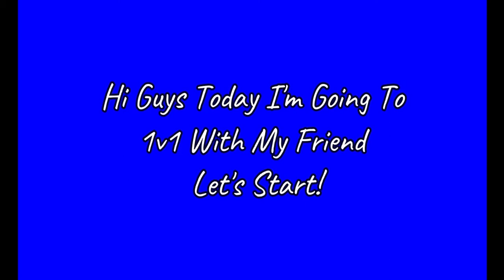Insane Murder Mystery 2 1v1!